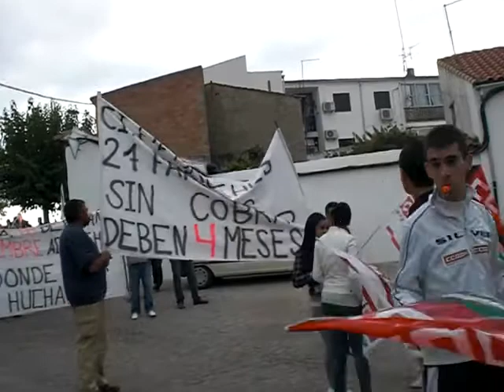Manifestacion Laboral en Dos Torres(Córdoba) II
Manifestación convocada por los trabajadores de Cerramientos Indrustiales los Pedroches, el día 22 de octubre del 2010. En protesta por el impago de sus salarios, durante cuatro meses. LLevan protestando a las puertas de dicha empresa, con una huelga indefinida...